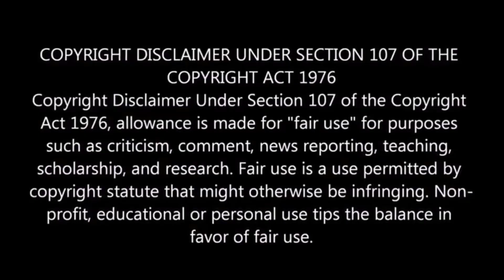Logan Paul "You can't tell me I can't beat Mike Tyson. He's old, old."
Logan Paul on his next fight: "Someone mentioned Mike Tyson. My lawyer mentioned it and he's like, 'Nah, Tyson will rip your head off, you don't stand a chance.' I'm like, 'I just went through all this.' You can't tell me I can't beat Mike Tyson. He's old, old."